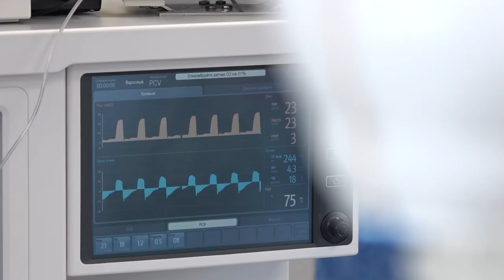Формула Здоровья: Стоматолог